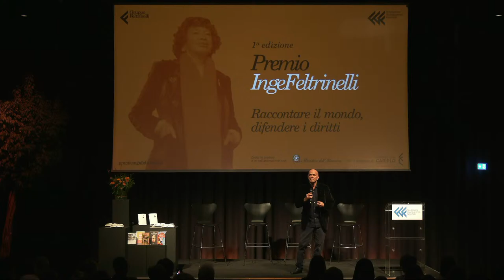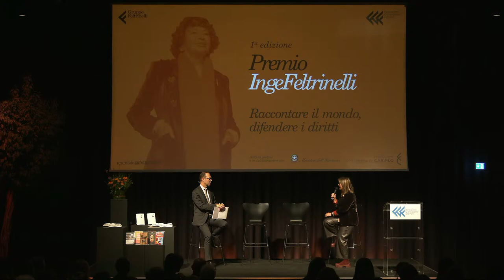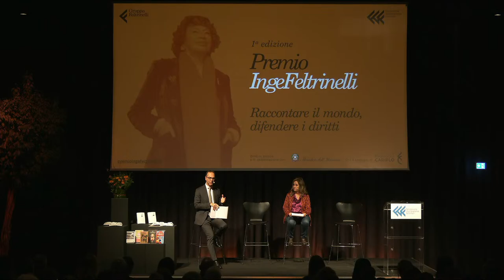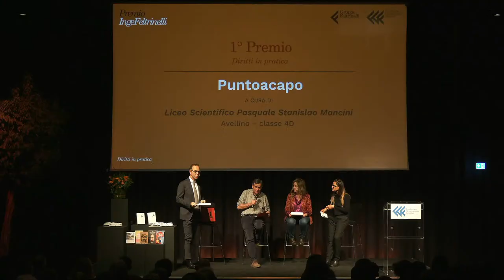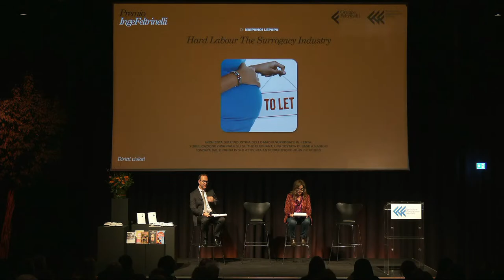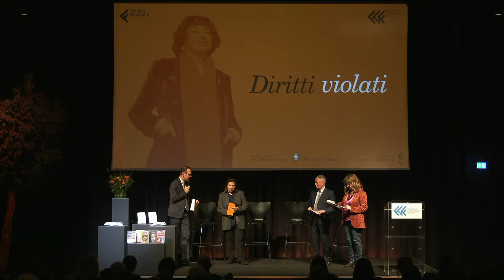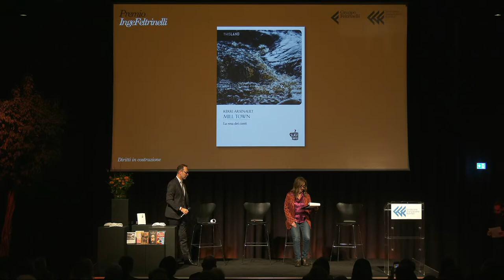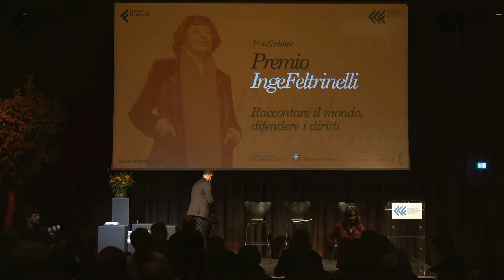Premio Inge Feltrinelli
In diretta da Fondazione Giangiacomo Feltrinelli, la cerimonia di premiazione del "Premio Inge Feltrinelli. Raccontare il mondo, difendere i diritti". Un premio rivolto a persone di genere femminile e alle nuove generazioni che si propone di premiare tre linguaggi guardando alla difesa dei diritti umani da tre diverse angolature: libri, inchieste e reportage, e podcast.